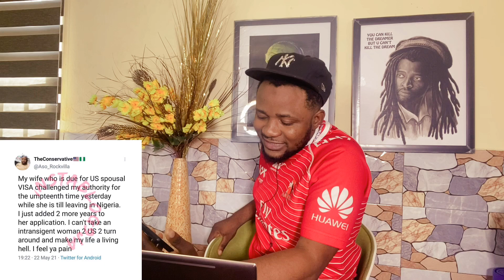All Single & Married Women Need to Watch This | Tonto Dikeh & Regina Daniels